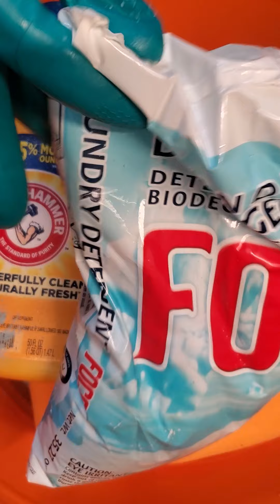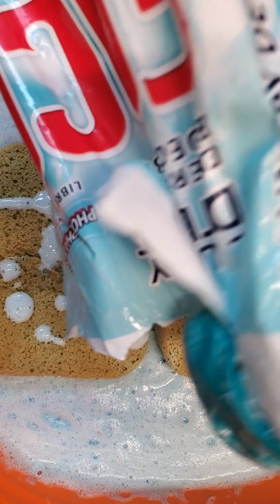Arm and Hammer Detergent and Foca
Wanted to make a quick video, this combination's smell was just ok. I love really strong smells like Gain. But it was still a good quick stress reliever.